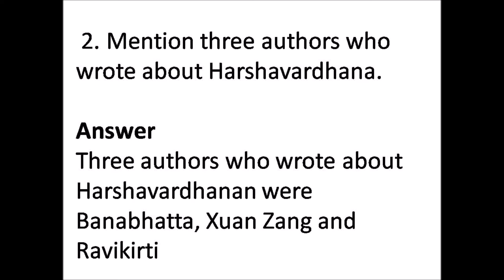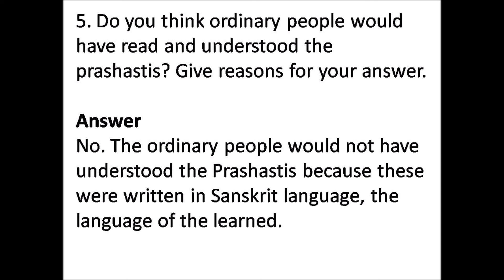NCERT History Std 6 Ch 11 New Empires and Kingdoms